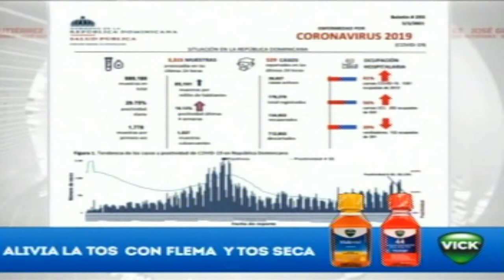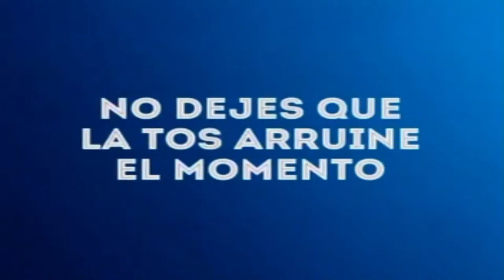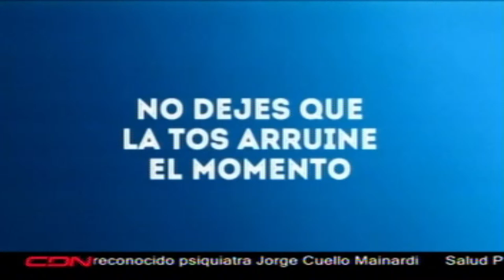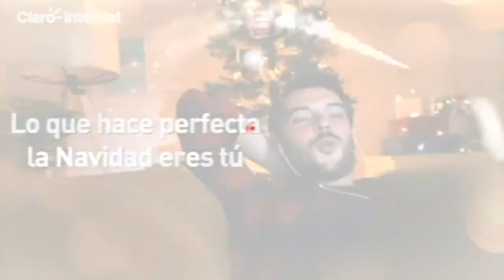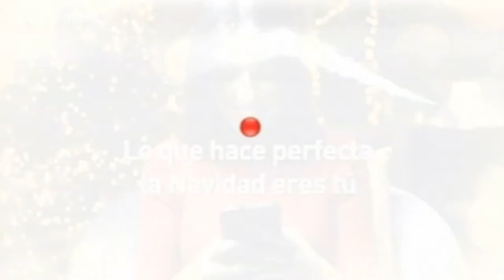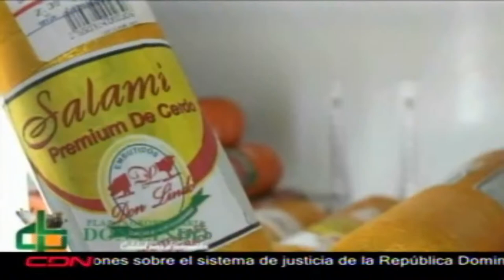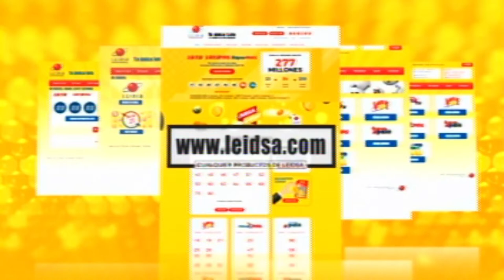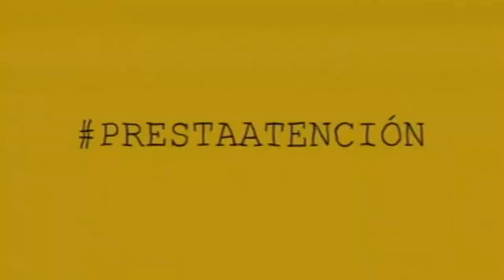JOSÉ GUTIÉRREZ EN CDN - 6 DE ENERO 2021